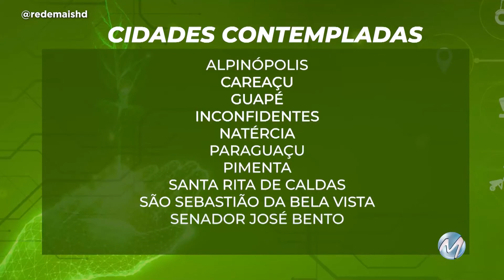EMATER ENTREGA KITS DE INSEMINAÇÃO PARA A MELHORIA GENÉTICA DO GADO